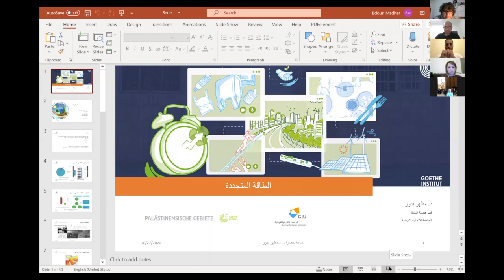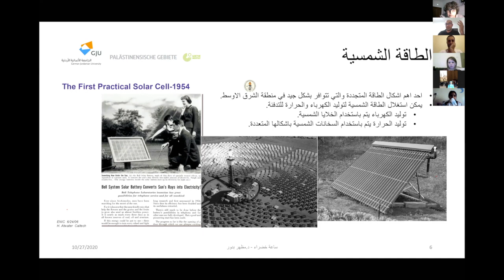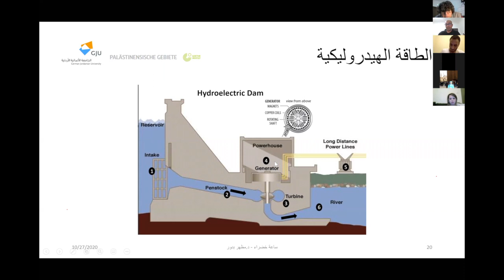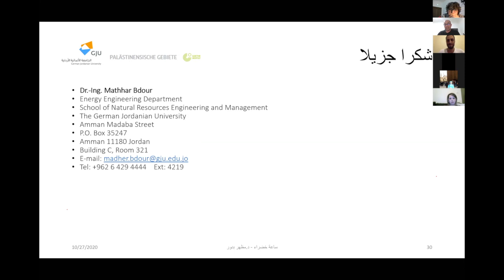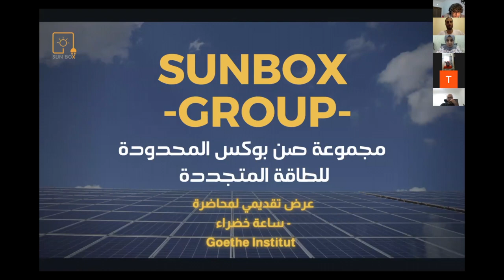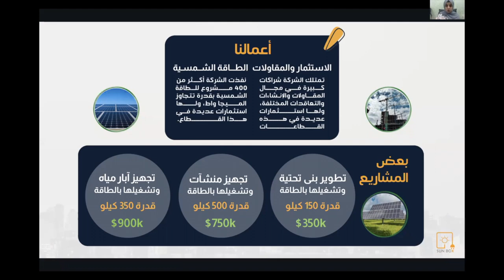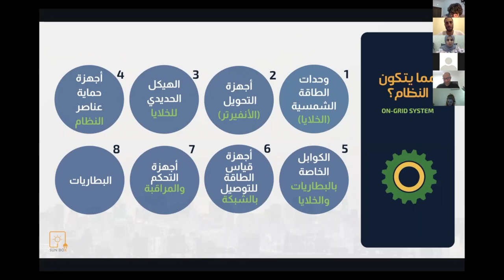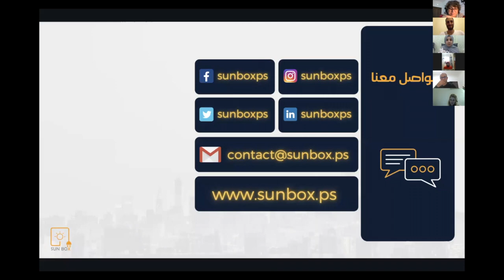Grüne Stunde: Energie // ساعة خضراء: الطاقة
[Für Deutsch bitte nach unten scrollen]

كيف سيتم توليد الكهرباء في المستقبل؟ هل توجد بدائل للفحم والغاز والنفط؟ وهل يمكن أن تغطي هذه البدائل استهلاكنا من الكهرباء؟ في حلقة "الطاقة" سيتم تقديم التقنيات والاستراتيجيات الموجودة في المنطقة والتي تستخدم لتوليد طاقة بديلة للوقود الأحفوري

ضيوف الحلقة:
مظهر بدور:  أستاذ الطاقات المتجددة (الأردن)
مجد مشهراوي: المؤسسة والرئيسة التنفيذي لشركة SunBox (فلسطين).

هذه الحلقة هي جزء من سلسلة "ساعة خضراء" الأسبوعية التي يُنظمها معهد غوته، والتي تستهدف المشاهدين في العالم العربي – بما في ذلك المقيمين خارج المجتمعات الخضراء – وتهدف إلى تشجيعهم على التفكير في أهمية الحلول المناخية المستدامة للمجتمعات الحالية والمستقبلية. تتناول كل حلقة مجالات مختلفة متعلقة بالبيئة والاستدامة

سيُدير الحوار كل من لطيفة أبو العسل وإبراهيم نعمه

إنتاج معهد غوته في الأراضي الفلسطينية، 2020

Wie funktioniert Stromproduktion in der Zukunft? Gibt es Alternativen zu Kohle, Gas und Öl? Und können diese unseren Stromverbrauch überhaupt decken? In der Episode "Energie" werden Technologien und Strategien aus der Region vorgestellt, die umsetzbare Alternative zur Energieerzeugung mittels fossiler Brennstoffe darstellen.

Es diskutieren Mathhar Bdour, Professor für Erneuerbare Energien (Jordanien) und Majd Mashharawi, Gründerin und CEO von SunBox (Palästina).

Die Veranstaltung ist Teil der Wissensreihe „Grüne Stunde“ des Goethe-Instituts Palästinensische Gebiete. Sie richtet sich an Zuschauer*innen in der arabischen Welt - auch außerhalb der grünen Communities - und möchte zum Nachdenken über die Bedeutung von nachhaltigen Klimalösungen für heutige und zukünftige Gesellschaften anregen. Jede Episode blickt dabei auf verschiedene Bereiche von Umwelt und Nachhaltigkeit.

Es moderieren Latifeh Abu El Asal und Ibrahim Nehme.

Eine Produktion des Goethe-Instituts Palästinensische Gebiete, 2020​.